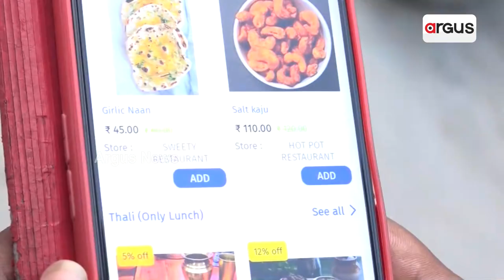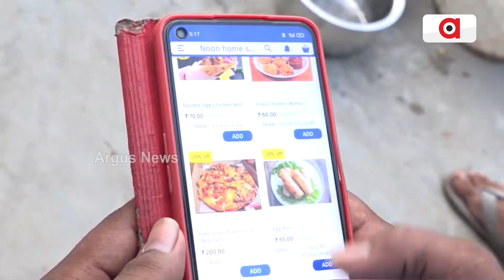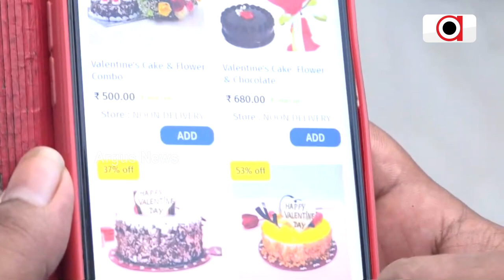A Qualified Youth Starts Successful Online Home Delivery Services In Nayagarh